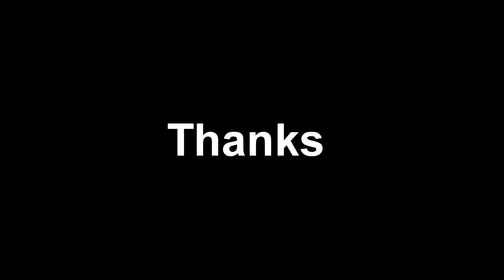RASURE Gaming Mousepad extended RGB Large UNboxing 2021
EXNTED CHROMA SOFT GAMING MOUSE MAT

Micro-Textured Cloth Surface - For speed and control playstyles
Powered by Rasure Chroma - with 16.8 Million Customizable color options
Optimized for all Sensitivity Settings and Sensors - For Responsiveness and performance
Non-Slip Rubber Base - To stay firmly in place

** MATERIAL **
* Surface: Polyester Knitted Fabric
* Base: Natural Foam Rubber
* Light Tube: High Polymer Optic Fiber
Size: 800x300x4mm